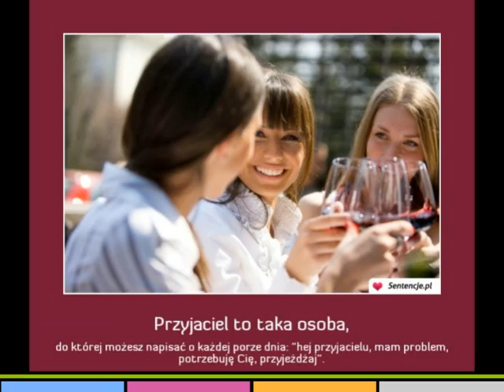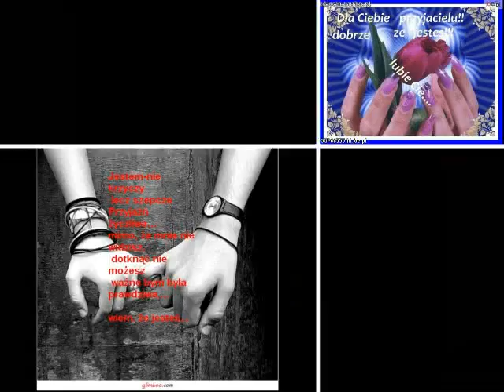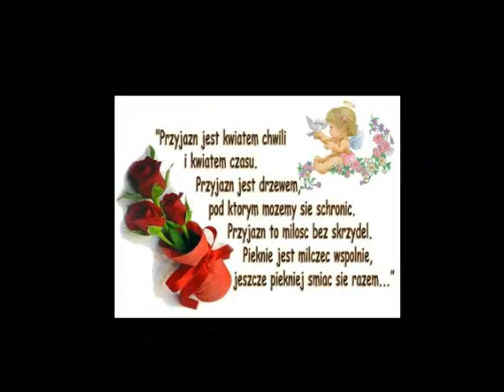♥Bo przyjazn jest najwiekszym darem ♥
Dla moich przyjaciol ,Madzi ,Rokaya,Maslanka,,Marcinek, forever